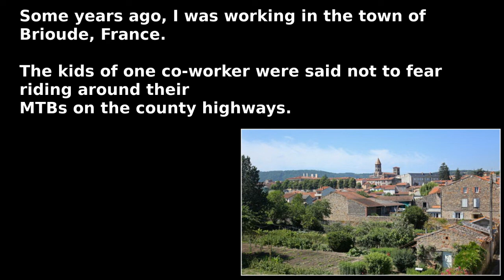Most Dangerous Ways To School , ITALY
I do not know if this trip was made out of necessity,
or if this girl just wanted to ride her mountain bike.
The location is the metropolitan city of Turin, Italy.

But this video allows me to brag about the fact that back in Brioude I did hear about the kids of the co-worker ( I have never seen them ) who showed incredible riding abilities they were the Pierron Bros.

0:00 - Documentary
0:28 - Note